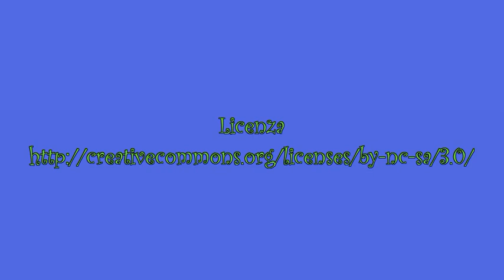La visita dei muli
Stamattina, 24 settembre 2012, mentre mi trovavo nei recinti dei cani a dare loro da mangiare, ho sentito un campanaccio e ho pensato alle pecore che venivano al pascolo nei campi ma non le vedevo attraverso gli alberi. Un po' incuriosito mi sono incamminato con il primo gruppo dei cani in passeggiata: Pippo, Bimbo, Nerone e Buddy. A metà strada abbiamo avuto questo spettacolo davanti agli occhi: un gruppo di muli (che dopo ho saputo venire usati per raccogliere e spostare la legna tagliata nei boschi di una località vicina). Erano molto tranquilli e curiosi, loro. I cani un po' curiosi ma anche molto timorosi di quelle creature così grandi che non erano abituati a vedere. Più di un mulo ha tentato di avvicinarsi a noi e credo si sarebbe fatto anche accarezzare se non fosse stato per Pippo e Buddy che abbaiavano loro spaventati.